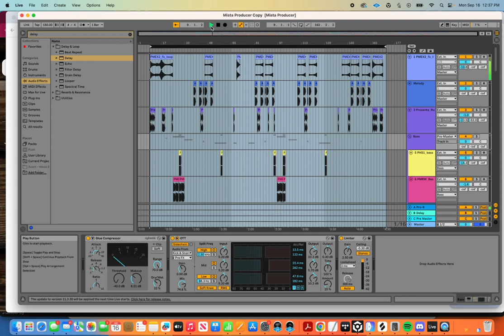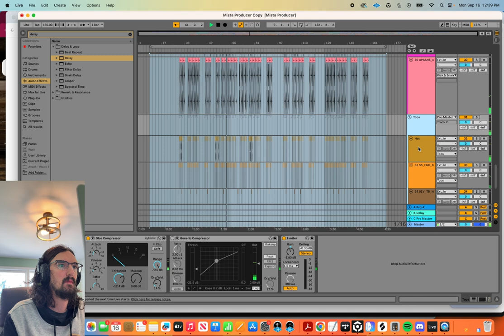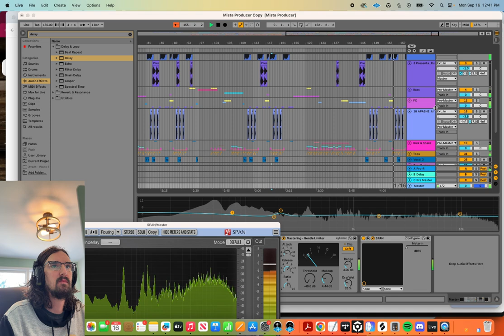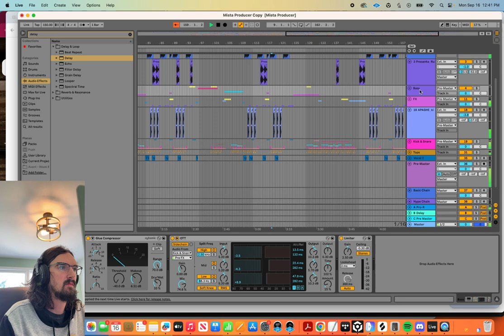DJ CoolRex - Mista Producer 2.0 [Official Audio]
Tidal
Apple